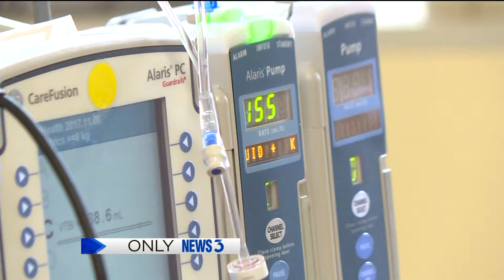Uncharted territory: Kelly and Meagyn's journey